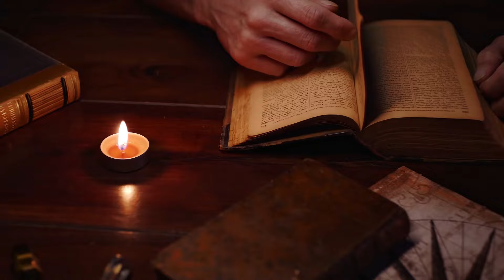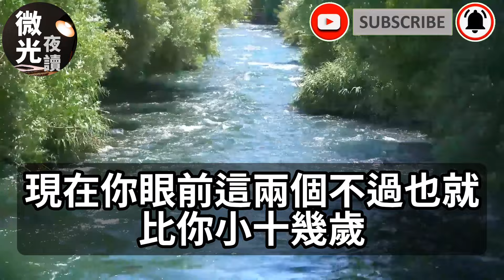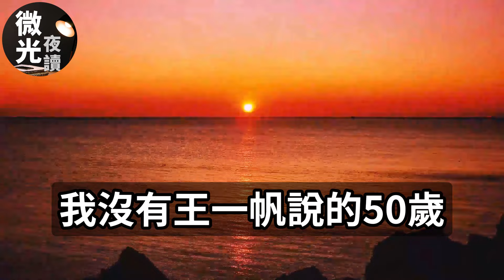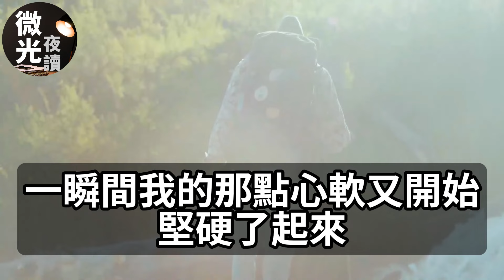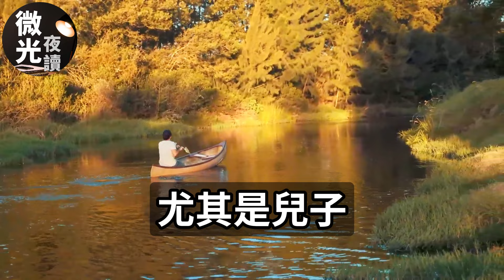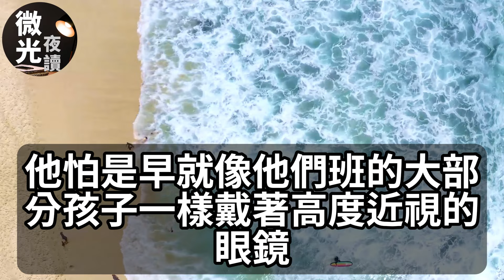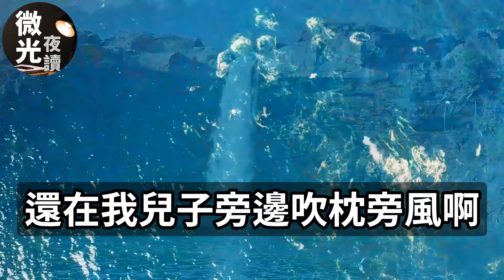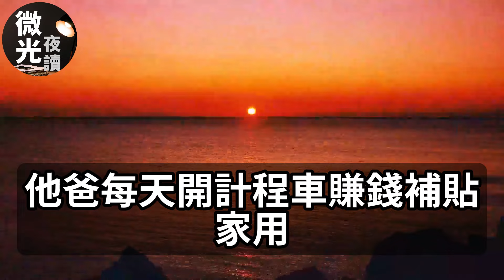亲儿子说爸爸小三比我漂亮！不要我这个丑妈要小三当妈！我刚抬手准备要教育他！反被老公扇了一巴掌吼道：我儿子说的不对吗？丑东西！下一秒我掏出证明他瞬间吓傻！生活经验